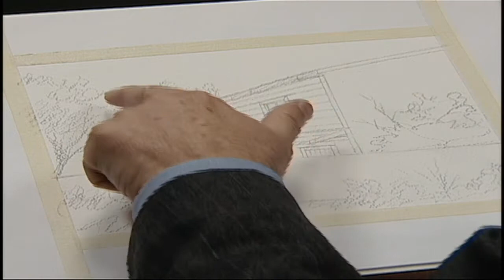Watercolor of a rural house / Acuarela de una casa rural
Arcadio paints a campesino house, step by step using watercolor, with a small palette, but with very nice colors./ Arcadio pinta una casa de campo, paso a paso con acuarela y con una paleta reducida pero con colores muy apropiados.